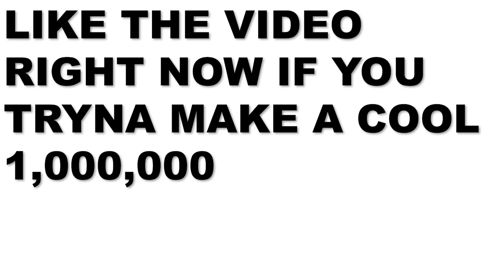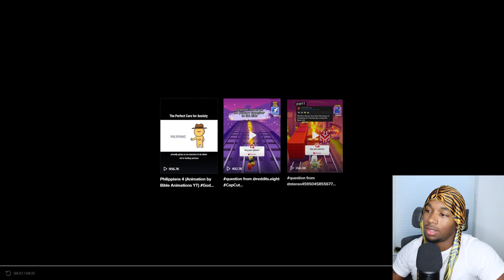Husband Said His Pregnant Wife is SUPER UGLY and Fat And He's Not Attracted to Her Anymore